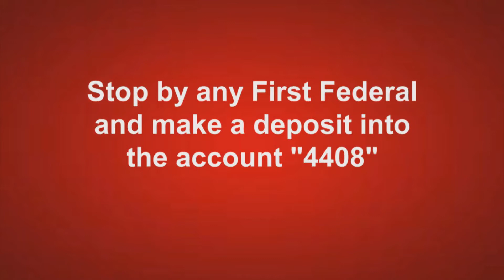Brylee's Israel Trip 2015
This November I am going to Israel with some of my church family! I will be researching how having a personal relationship with God is different than religion. Please help me get there!